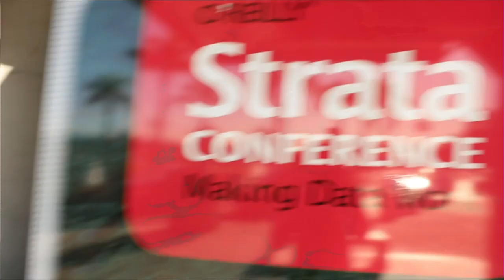Josh Wills | Strata Data Conference 2013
“I am Forrest Gump, I have a toothbrush, I have a lot of data and I scrub,” Josh Wills, Data Scientist Cloudera, whimsically described his profession to John Furrier and Dave Vellante inside theCube, live from Strata 2013. He also added that while he thinks of himself mostly as a mathematician, a data scientist is a lot like a data janitor.

John Furrier pointed out that data is now part of the developer community and wanted to know which are the best tools to scrub the data. Wills explained that when it comes to developer tools, the conversation could be described as a “religious debate,” as the tools depending a lot on each developer’s preference. Python, Aurora, SAS, they are all good scripting languages, his personal choice being the first two. “Some kind of scripting language” is a basic tool for a data scientist, but there isn’t a generally adopted best tool.

Talking about unstructured data that needs to be coded on, the need to analyze multiple sets of data and available solutions, Josh Wills expressed a preference for in-memory tools such as Spark and SAS, which provide a great way of exploring data. In what samples for data sets, he stated larger samples are preferable to smaller ones, especially when preparing data sets for other people to analyze,

John Furrier asked about existing collaborative tools in what data science is concerned, how they support team work, through cloud or other vehicles. While such tools would be a great idea, Josh Wills pointed out that nothing worth mentioning exists in this direction. He explained that at this point an inter-office, global collaboration solution is out of the question, a lightweight tool allowing people in the same office to collaborate would be very useful for data scientists. A collaboration tool allowing to share data analysis and data set preparation for data scientists in one location would be a great starting point.

One of the defining qualities of a data scientist is being relentless, Wills said. “If the tool does not answer my question, I google another tool.” A question without an answer is unacceptable to a data scientist.

Sharing projects he works on at Cloudera and is excited about, Wills said he is currently involved in simplifying data science and making everything simple, easy to use, so that machine level techniques become available to the general audience – a programmer or a statistician would then easily use data science in their daily activities.